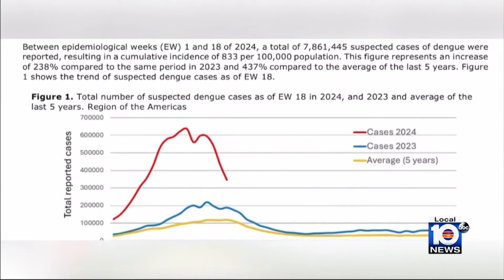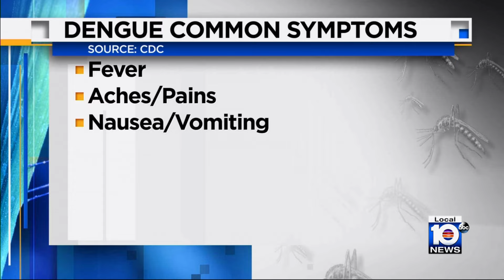Officials on alert as South Florida cases of dengue continue to rise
Climate change hasn’t just made Florida a breeding ground for more mosquitos, but ones with a more potent viral bite.